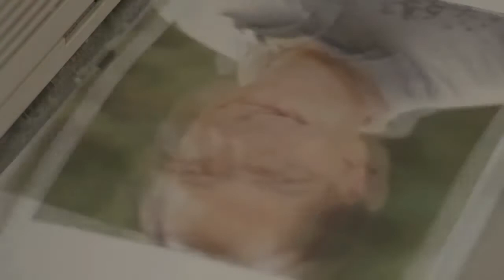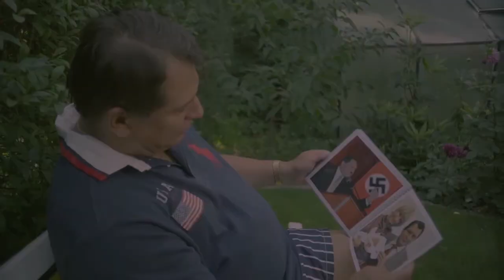Paroubkové - trailer k filmu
o Paroubkovi v každém z vás...